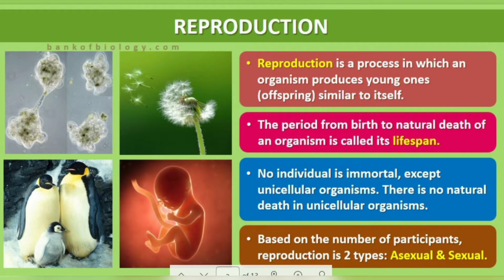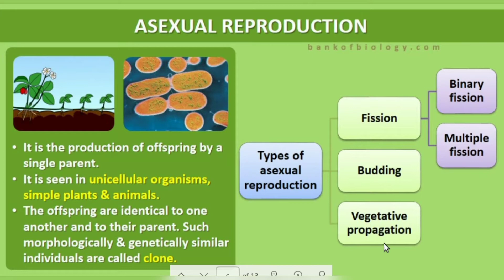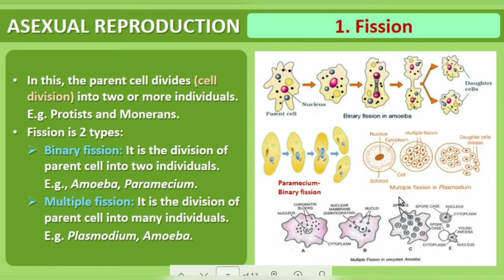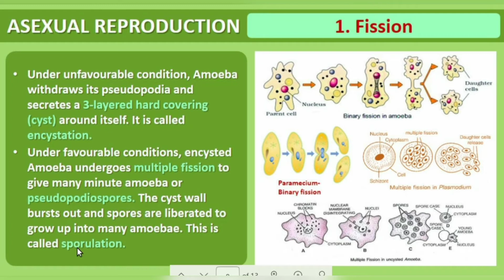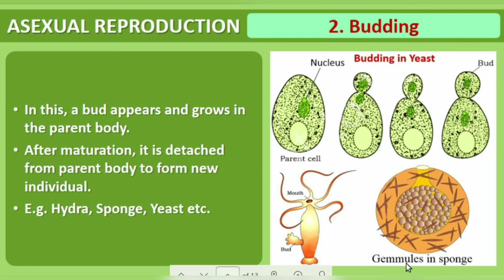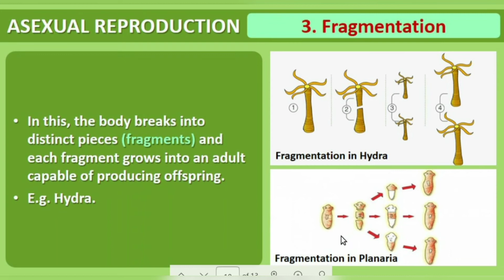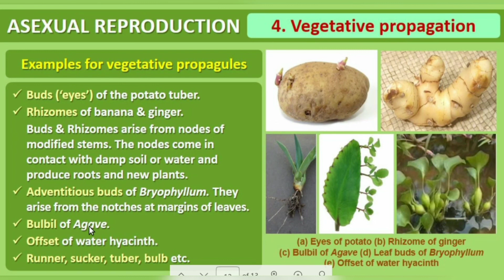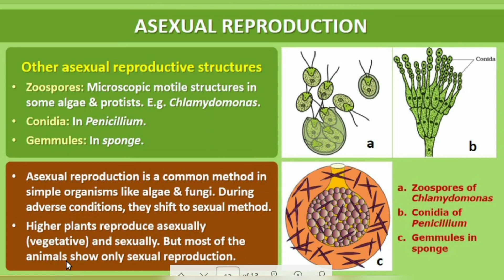Plus Two Botany/Chapter 1/Reproduction in Organisms/ Part 2/Asexual Reproduction